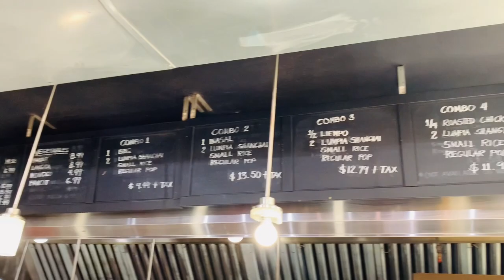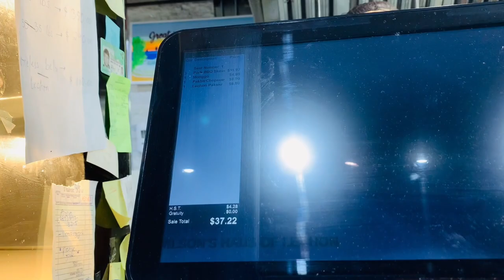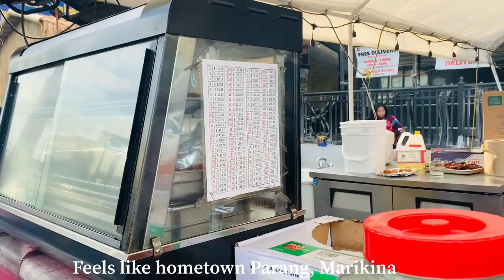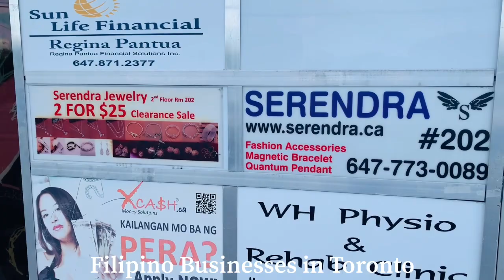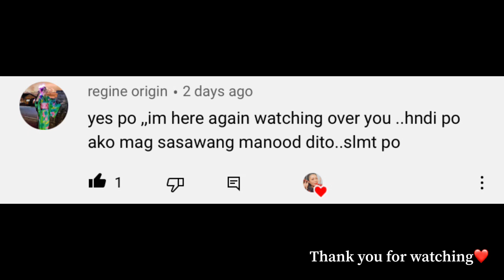IT’S SOOO MANILA HERE! Vlog#15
Vlog #15 - Little Manila in Canada. It’s so Manila here!

Bathurst St. And Wilson streets are the Little Manila in Canada. There are a lot of Filipinos in the area and Filipino businesses as well. Bae and I went to a meeting and passed by the area so we decided to go to Little Manila to take out some Filipino food.

You can buy every Filipino food in this area. We bought lechon paksiw, pakbet, munggo, barbecue, hotdogs, fish balls and kwek kwek.

It is very nostalgic to go to Little Manila because it reminds me of the City where I grew up. I grew up in Parang, Marikina City. It is one place I couldn’t wait to go back to. There is a saying “Home is a place you grow up wanting to leave and grow old wanting to get back to”. That is very true for me. I have been wanting to go back and stay there with my brothers and relatives.

It was a sweet surprise to pass by Little Manila. It takes me back home.

Jeepney Photo by Thor Alvis

Love,
Charmaine❤️